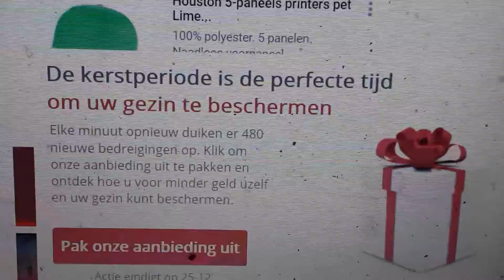The Dirty Gentleman - Again Family Threatened By McAffee Mafia Corporation!!!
The Dirty Gentleman - Again Family Threatened By McAffee Mafia Corporation!!! My so called Free Pre Installed Anti Virus Software Subscription expired over 365 days ago, and yet they still threaten me with these adds, it should be criminal to do this!!!